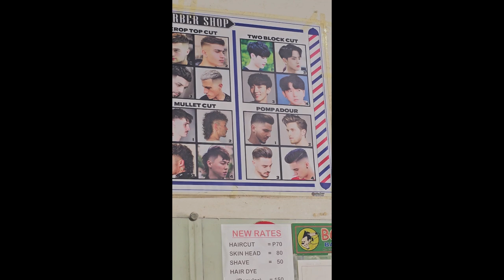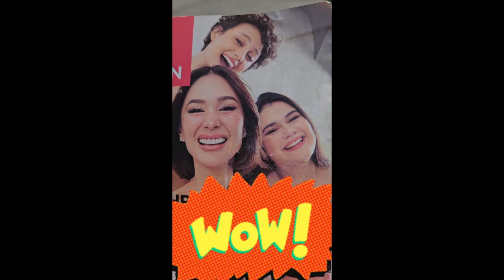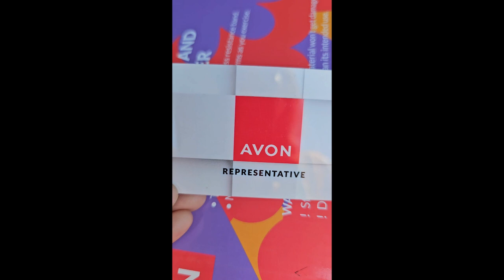Bibili kami ng pizza , magpapa haicut at papuntang Avon! Life & Family Vlog